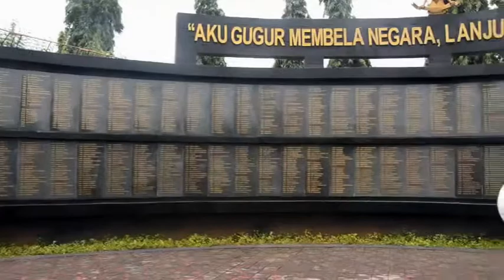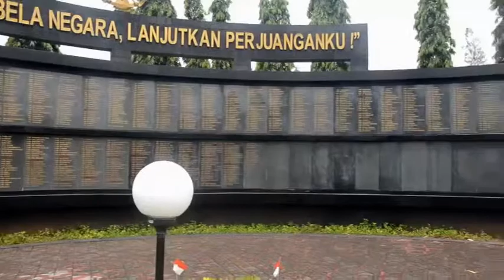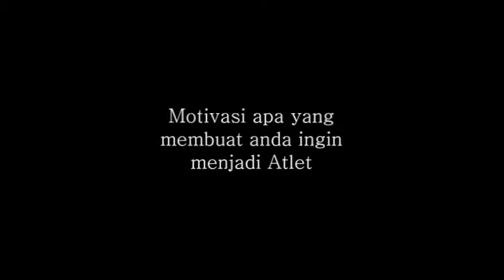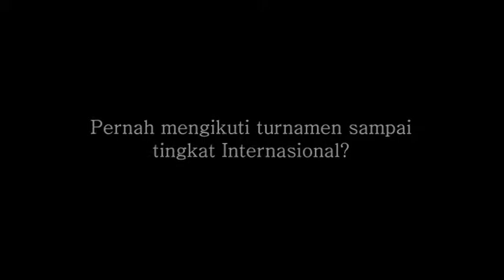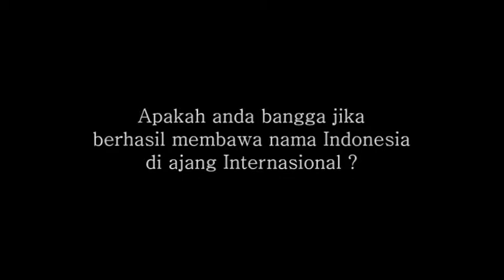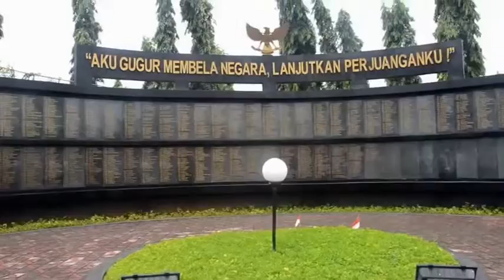Film Dokumenter tentang Bela Negara #21